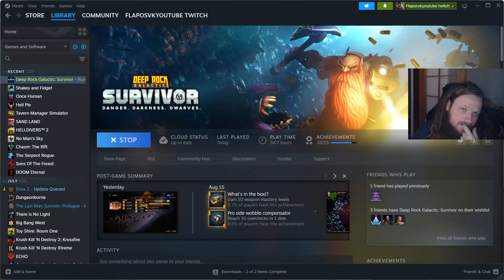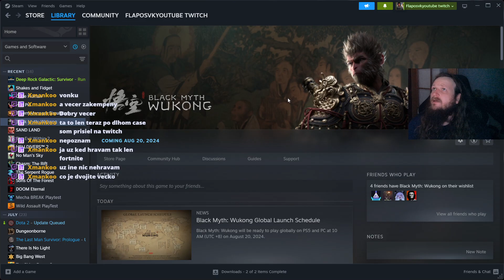Hardcore lvl mody slušna s*ačka - 90 hp a hp boost itemov XD XD XD XD | 17.8.2024